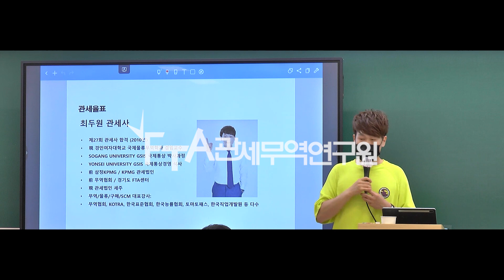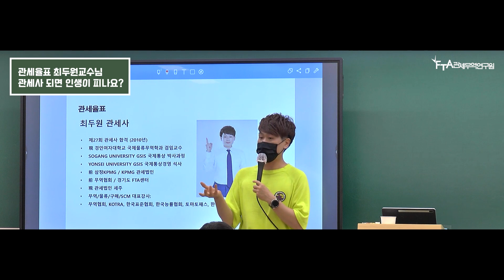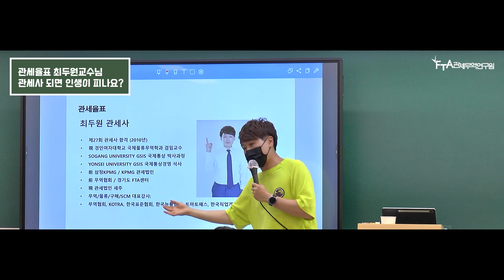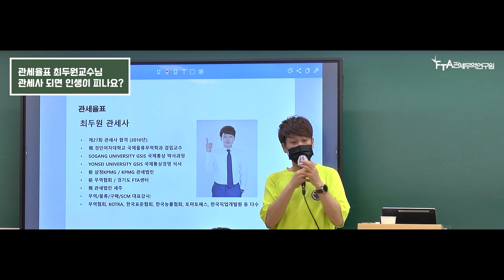최두원 교수님 - 관세사 되면 인생이 피나요?